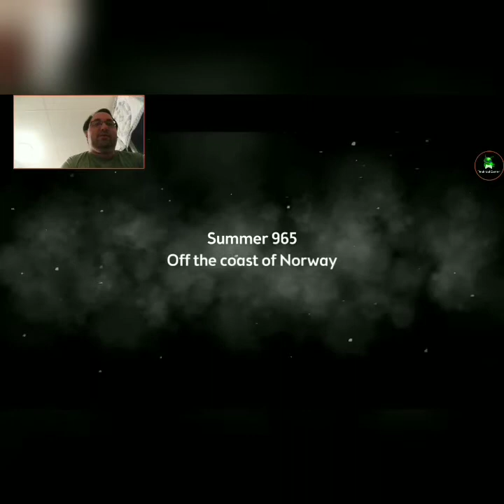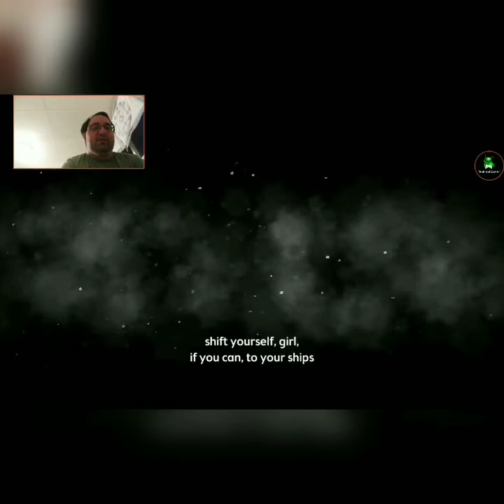Washed into a Norse Mystery in Frostrune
I find myself shipwrecked in this point and click adventure.

Recorded February 29th